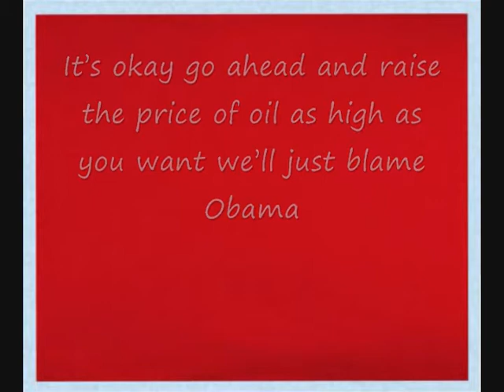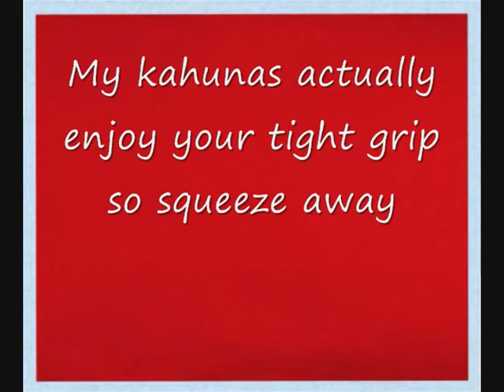What Did The Republican Say to the King of Saudi Arabia - So How FUNNY is That?!